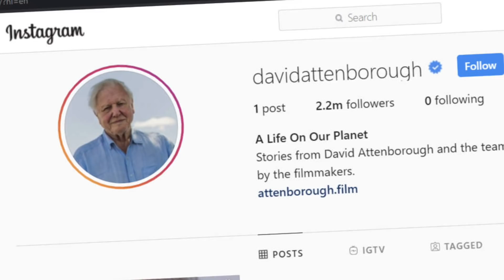Rs.50000 to All Graduation Students, PUBGM BAN New Reason, Agricultural Farm Bills, Bihar Election !